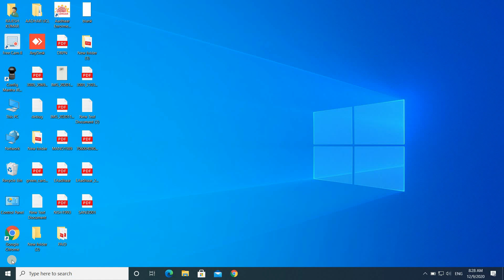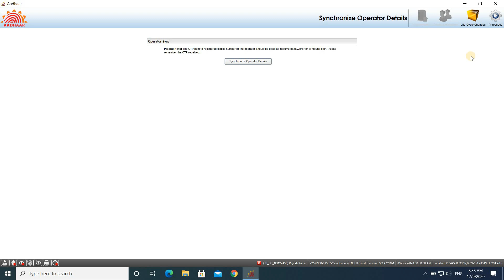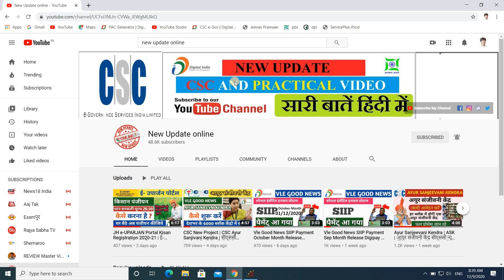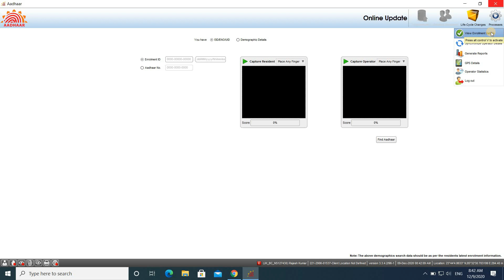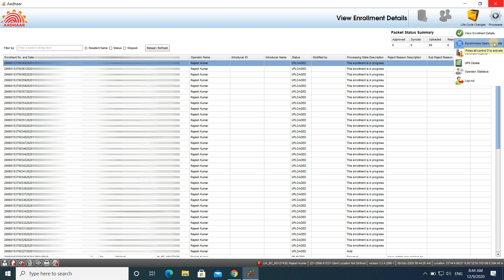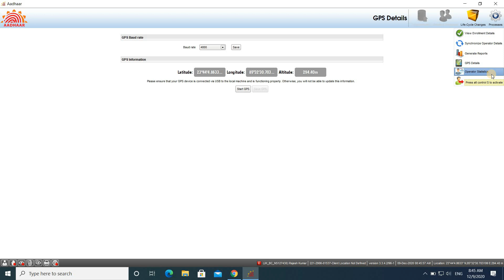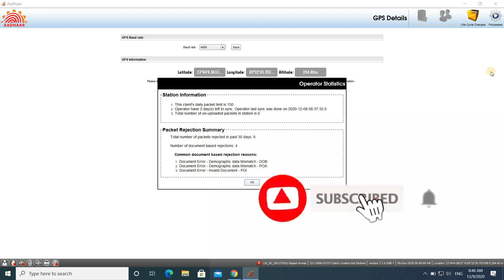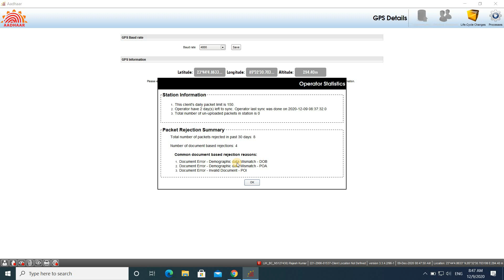Aadhar Center Aadhar Ucl Csc Center Operator Common Answer On Adhar Operator Ucl Internal Dashboard